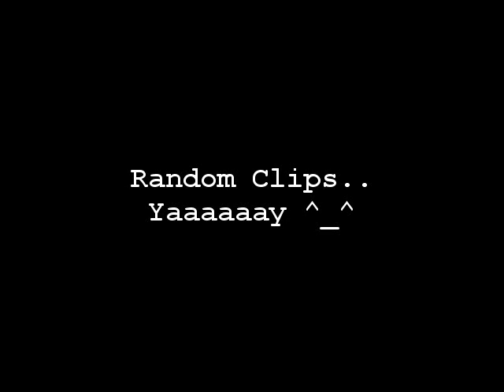Mac Surf Baby Collection Haul, Swatches, & Review!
& what the hey..follow the blog too!

Hey sweeties!